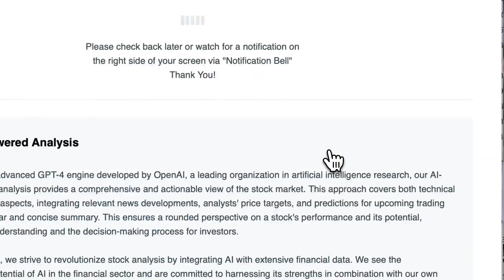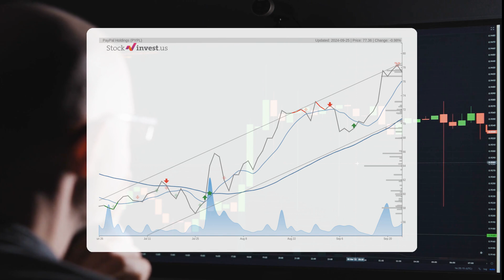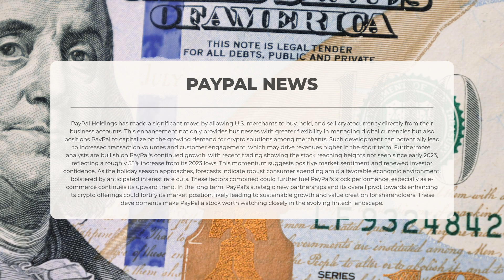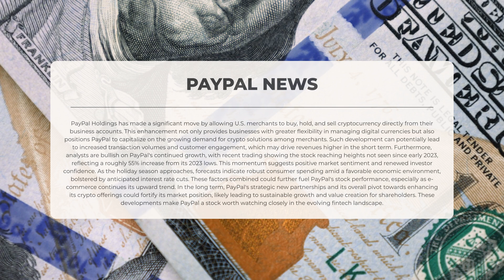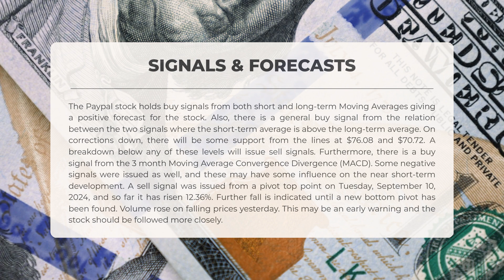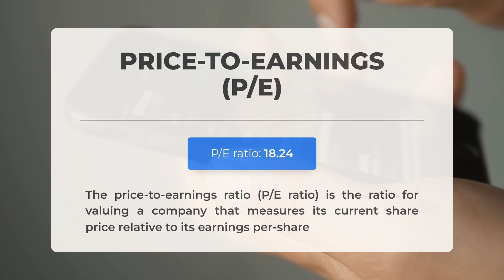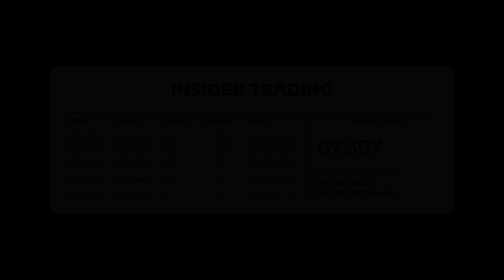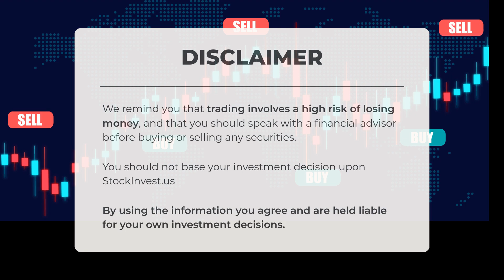PayPal's Bold Move: Business Accounts Can Now Trade Crypto! 🚀💰 Discover What's Next for PYPL!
We go over the PYPL Inc. stock and give our stock price prediction (PYPL). Our PYPL stock price analysis and stock price forecast on PYPL for Thursday, September 26, 2024

Paypal Stock Analysis - PYPL Stock Price Prediction for Thursday, September 26, 2024

PYPL STOCK: THIS IS A PYPL STOCK PRICE PREDICTION, PYPL STOCK PRICE ANALYSIS, AND A PYPL STOCK PRICE FORECAST VIDEO.